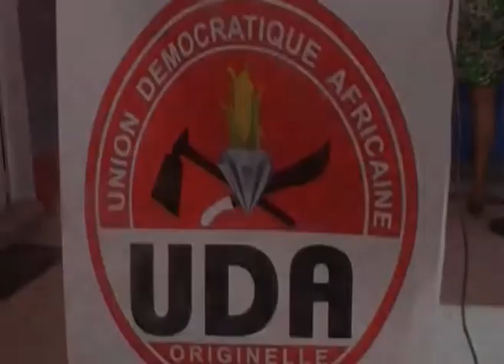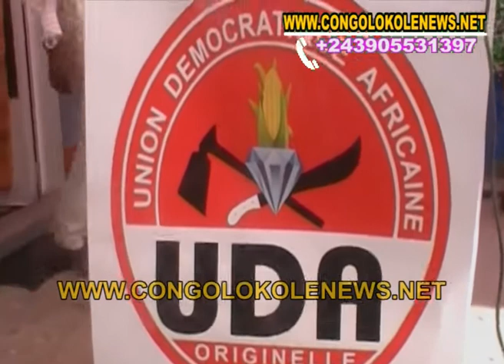UDA ORIGINELLE PRESENTATION DU SG ET SGA A LA PRESSE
APRES LEUR NOMMINATION PAR LE PRESIDENT CLAUDEL LUBAYA,LE SG JEAN MARTIN MUKONKOLE ET LA SGA CHARGEE DE LA COMMUNICATION ET PORTE PAROLE DU PARTI MADAME NADIA MAVUBA KIMENA ONT ETE PRESENTES CET APRES MIDI A LA PRESSE.